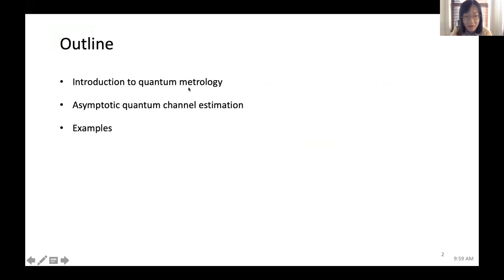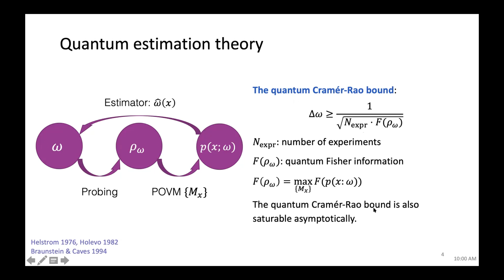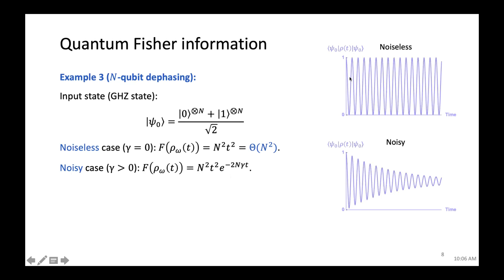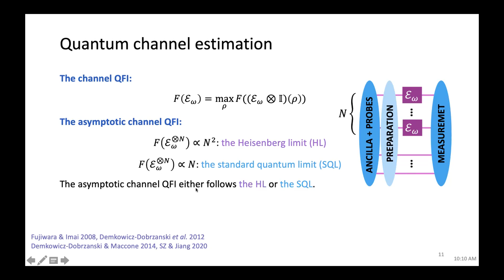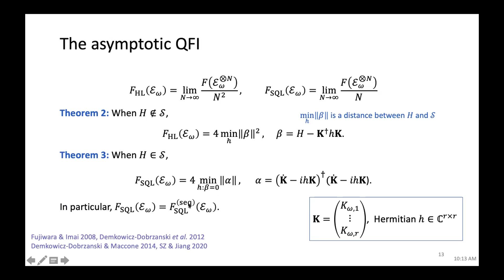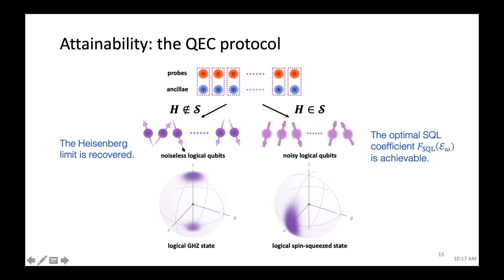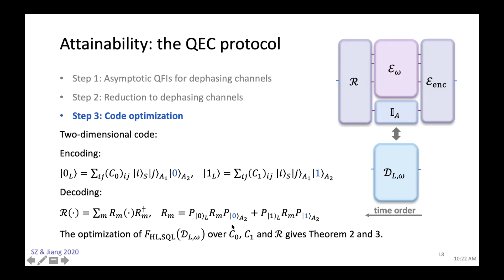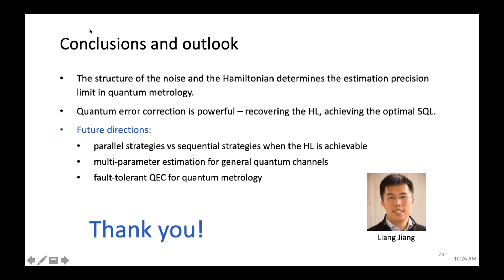QIP2021 | Asymptotic theory of quantum channel estimation (Sisi Zhou)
Authors: Sisi Zhou and Liang Jiang

Abstract
The quantum Fisher information (QFI), as a function of quantum states, measures the amount of information that a quantum state carries about an unknown parameter. The (entanglement-assisted) QFI of a quantum channel is defined to be the maximum QFI of the output state assuming an entangled input state over a single probe and an ancilla. In quantum metrology, people are interested in calculating the QFI of N identical copies of a quantum channel when N\rightarrow\infty, which we call the asymptotic QFI. It was known that the asymptotic QFI grows either linearly or quadratically with N. Here we obtain a simple criterion that determines whether the scaling is linear or quadratic. In both cases, the asymptotic QFI and a quantum error correction protocol to achieve it are solvable via a semidefinite program. When the scaling is quadratic, the Heisenberg limit, a feature of noiseless quantum channels, is recovered. When the scaling is linear, we show the asymptotic QFI is still in general larger than N times the single-channel QFI and furthermore, sequential estimation strategies provide no advantage over parallel ones. For details, see arXiv: 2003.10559.